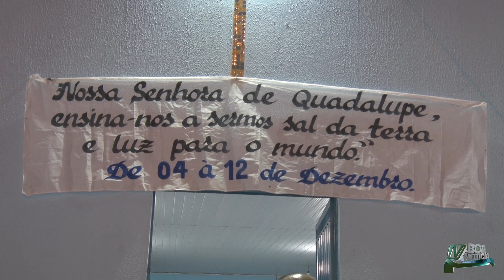Bairro Nova Açucena festeja Nossa Senhora de Guadalupe.